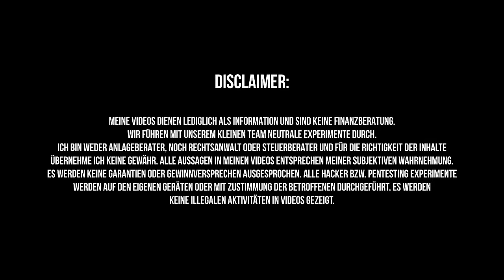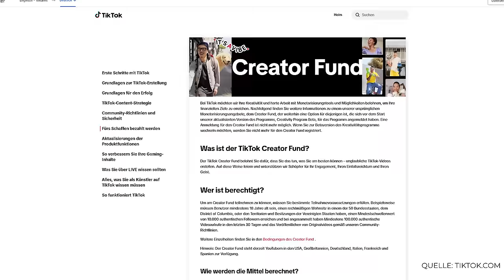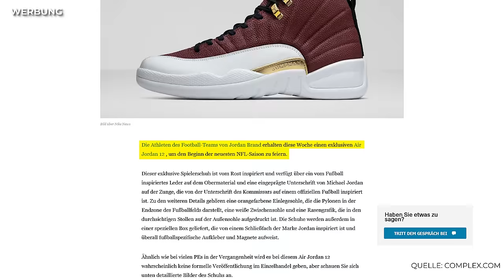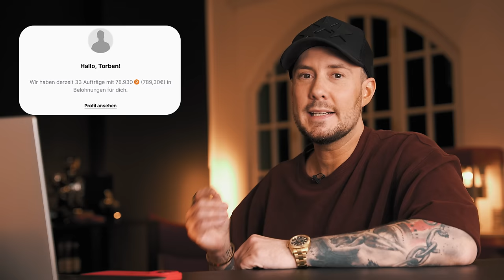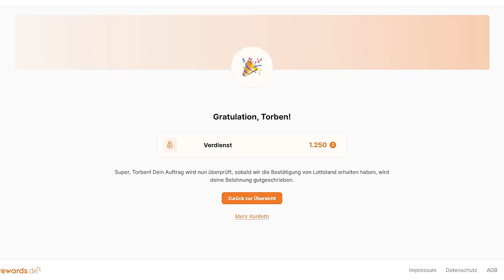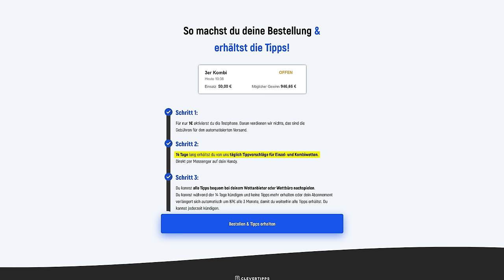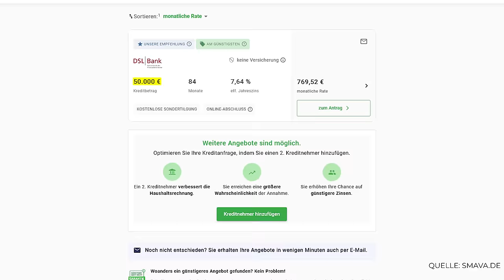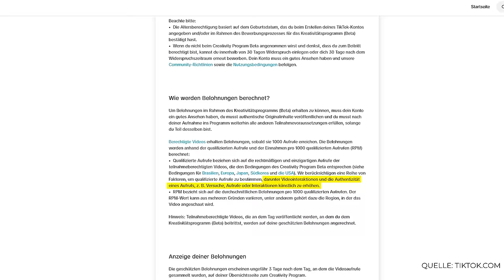Ich habe Methoden zum Geld verdienen von TikTok getestet!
Auf TikTok gibt es immer mehr Business Coaches und Werbungen, in denen Geldversprechen & sogar Online Geld verdienen Methoden promotet werden 💸
Fußball Sportwetten Tipps ⚽, das hauseigene Creativity Program, welches dich für Kurzvideos bezahlt 🎥 und diverse zwielichtige Angebote ...

Ich habe sie für dich getestet und zeige dir, was wirklich funktioniert!

Ihr unterstützt damit gleichzeitig unsere Experimente, da die Provisionen zu 100 % in die Video fließen ❤️

Torben Platzer I Selbstexperimente: Business Coaching Tests, Geld verdienen im Internet, online Geld verdienen Methoden, Sportwetten Experimente, Dropshipping, Andrew Tate, Fiverr, Copy Trading, Handy Hacken, Hacker Gadgets, Internet, Technik, KI, AI & vieles mehr